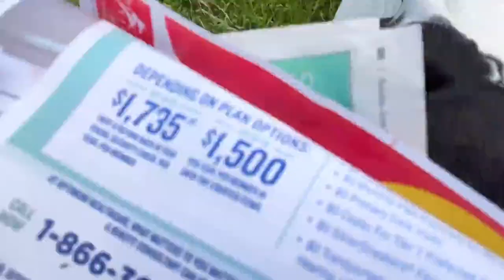Great Danes argue over newspaper delivery responsibilities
Mikey and Ellie the Great Danes were doing so much better with their newspaper delivery when the Tampa Bay Times was delivered seven days a week. With delivery only on Sunday and Wednesday, their delivery skills have become a bit hit and miss. or hit and run. Watch and laugh as Mikey and Ellie argue about who is not going to delivery Sunday's Paper.